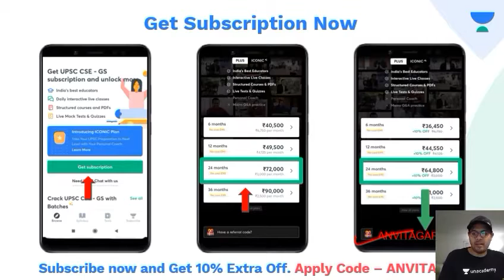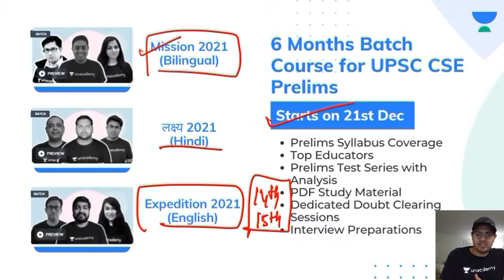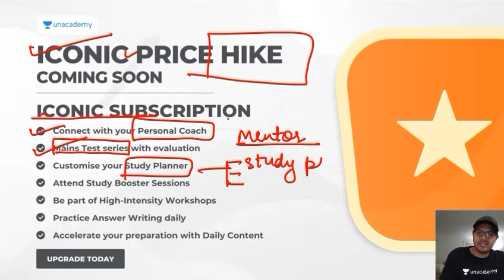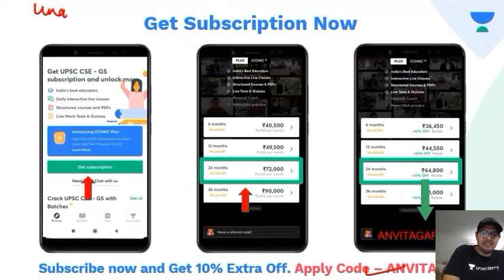Unacademy New Batches Starting from 21st December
Unacademy batches starting from 21st December .